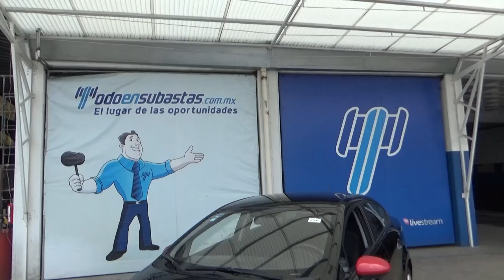Kia / Rio / 2017-A34H6102